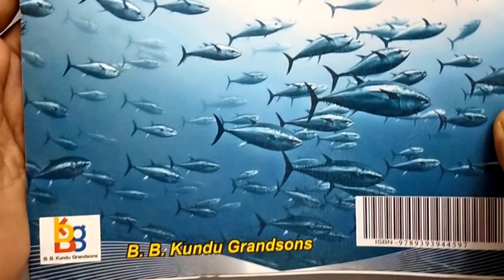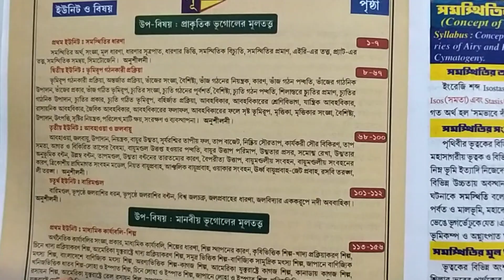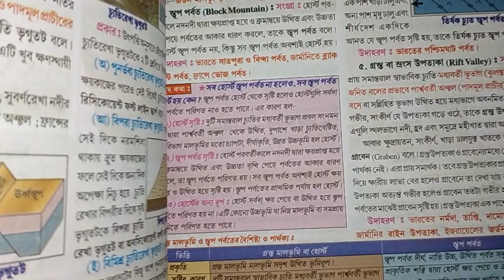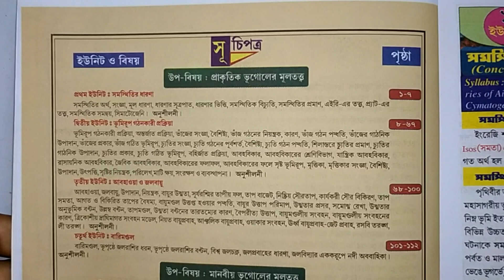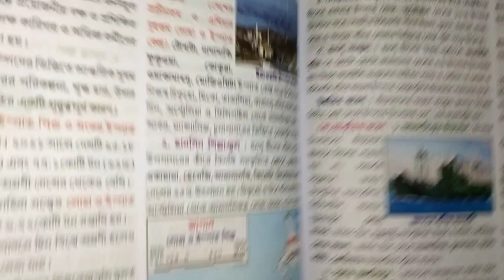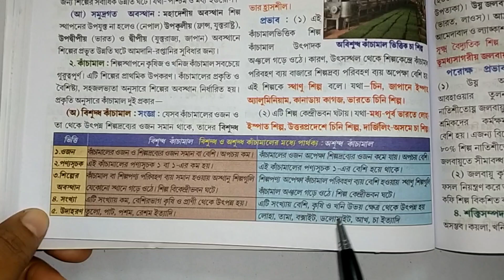Class 11- 2 Sem/ Geography Book Review- B B Kundu and Grandsons/ WBCHSE .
একাদশ শ্রেণীর দ্বিতীয় সেমিস্টারে ভূগোল বই - বি বি কুণ্ডু এন্ড গ্রান্ডসনস প্রকাশনীর  সমোরেন্দ্রনাথ মোদকের লেখা  বই টি কেমন ,দাম কত সব বিষয়ে আলোচনা করা হয়েছে। Class 11- 2 Sem/ Geography Book Review- B B Kundu and Grandsons/ WBCHSE .